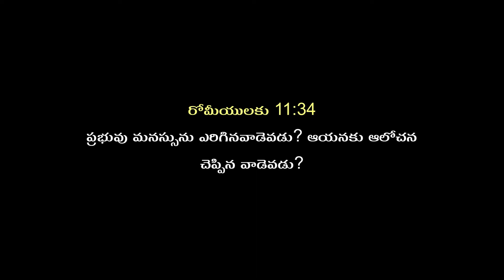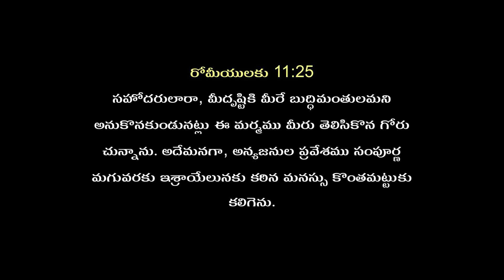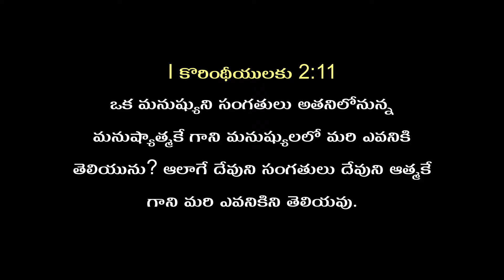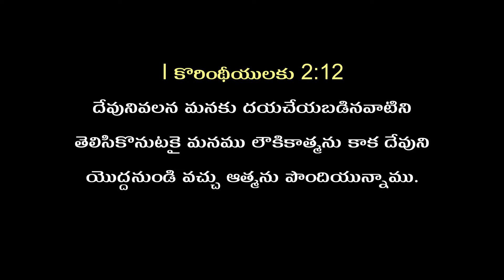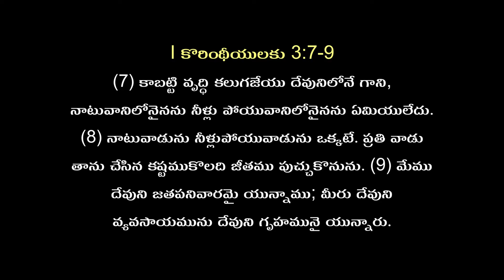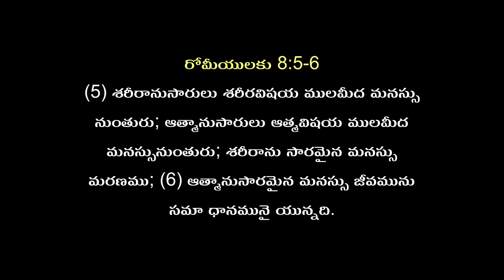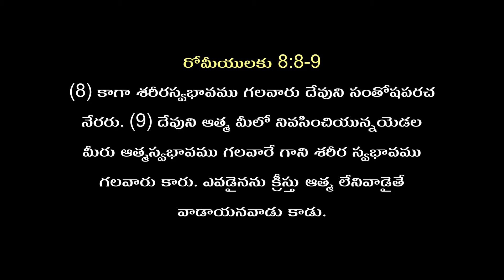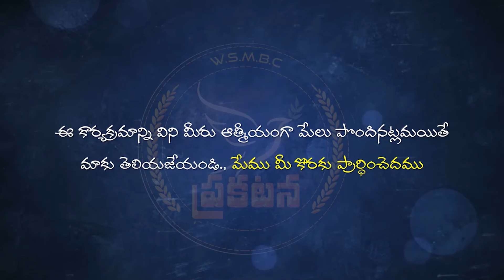Bro.philip gari 14 th Message